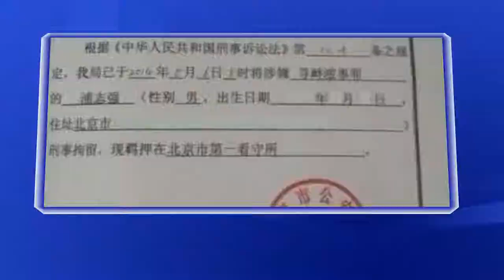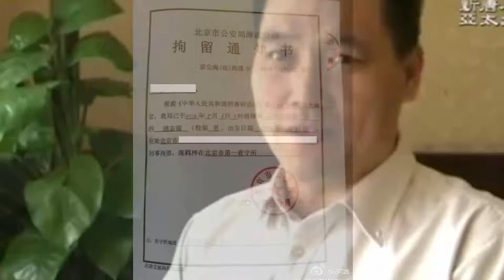人权律师浦志强的案件二次退侦期满 检方要求再延长15天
3月1号，北京检察院第二次将人权律师浦志强的案件退回警方补充侦查期限已满，检方要求再延长15天。分析人士认为，检方一方面在拖延时间，一方面等待人大和政协两会召开之后，中国高层领导对待异议人士的新风向标。

浦志强的代理律师莫少平对本台记者说，浦志强案于3月1日第二次退回公安机关补充侦查期限已满，检方要求再延长15天，也就是再次退回补充侦查。根据规定，这将是最后一次退侦。

“根据法律规定，检察机关对于公安机关移送的案件，如果认为有证据不足等问题，可以两次退回补充侦查，每次退回侦查的期限是一个月。”

听众谈话